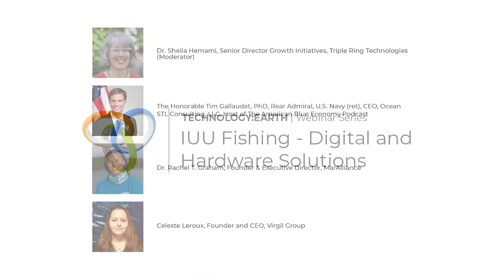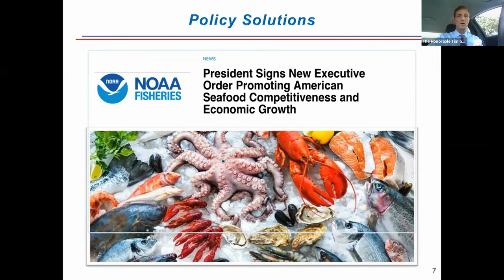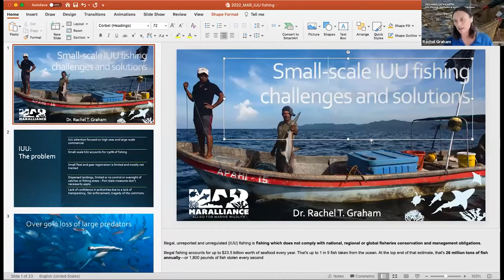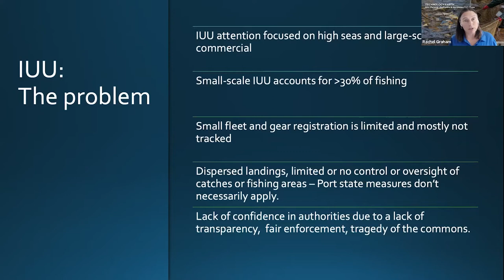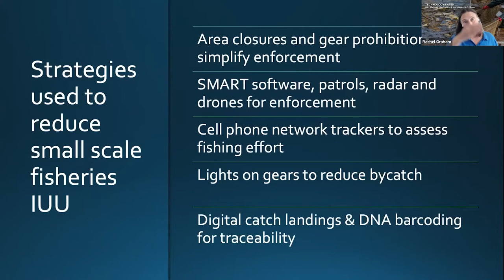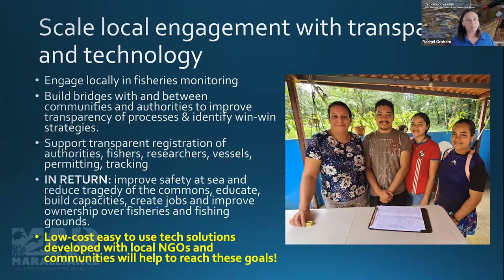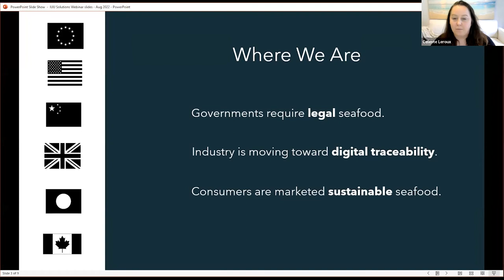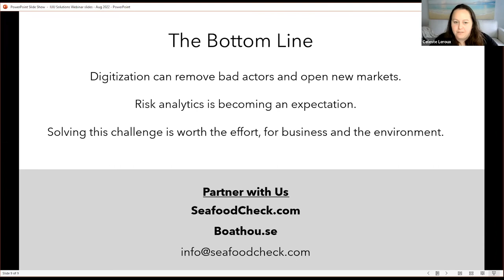[Technology: Earth] IUU Fishing - Digital and Hardware Solutions, by Triple Ring Technologies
Technologies: Earth, presented by Triple Ring Technologies. Topic: IUU Fishing - Digital and Hardware Solutions. August 30, 2022. Moderator: Sheila Hemami.